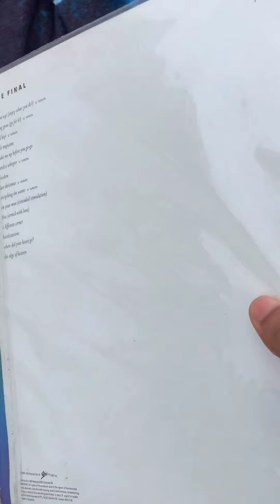highhtide - Get Back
Get Back - highhtide